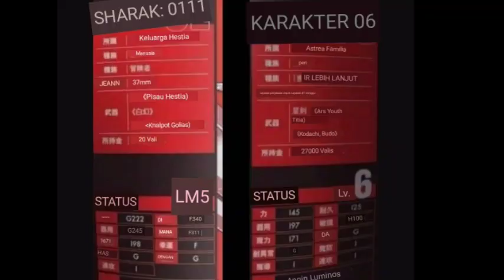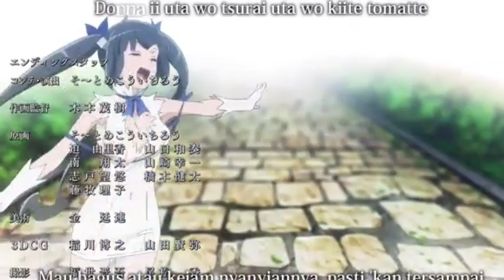Bell Cranel Level5 Ryuu Lion Level6 danmachi Spoiller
Bell Cranel Level5 Ryuu lion level6
danmachi spoiler